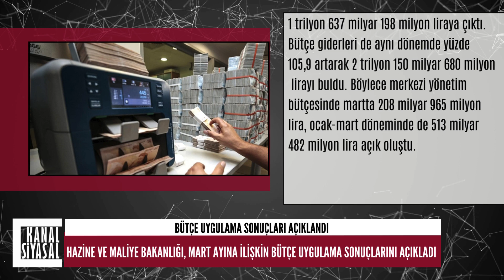Bütçe uygulama sonuçları açıklandı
Hazine ve Maliye Bakanlığı, mart ayına ilişkin bütçe uygulama sonuçlarını açıkladı. Buna göre, martta bütçe gelirleri, geçen yılın aynı ayına kıyasla yüzde 68,7 artarak 483 milyar 842 milyon liraya, bütçe giderleri de yüzde 107,4 artışla 692 milyar 807 milyon liraya ulaştı. Ocak-mart döneminde ise bütçe gelirleri geçen yılın aynı dönemine kıyasla yüzde 106 yükselerek 1 trilyon 637 milyar 198 milyon liraya çıktı. Bütçe giderleri de aynı dönemde yüzde 105,9 artarak 2 trilyon 150 milyar 680 milyon lirayı buldu. Böylece merkezi yönetim bütçesinde martta 208 milyar 965 milyon lira, ocak-mart döneminde de 513 milyar 482 milyon lira açık oluştu.